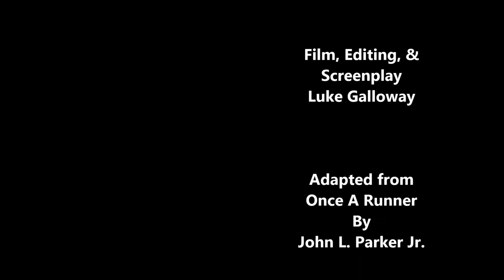Once A Runner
Song: Intro (Long version) by The XX
Script adapted from Once A Runner by John L. Parker Jr.
All filming done in Orange City, Iowa